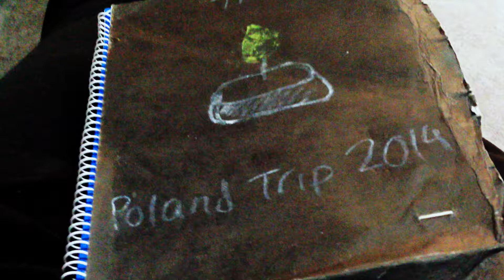PO LAND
So basically our PO LAND trip.
Music (in order): hearts without chains- ellie goulding
                        if i lose myself- alesso vs. one republic
i hold absolutely no rights for those
and yeah, watch and enjoy ;)
Midreshet Yeud 5774